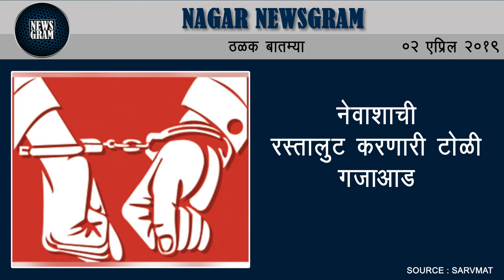Nagar Newsgram | Nagar News | Today's News Headlines | 2 April 2019